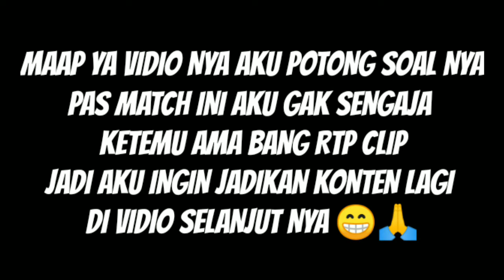HAL PENTING YANG HARUS DI LAKUKAN SAAT MAIN RANK SUPERSUS KALIAN WAJIB TAU !!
INFO PENTING SAAT BERMAIN RANK SUPERSUS

HALO ADIK ADIK APA KABAR SEMOGAH BAIK DAN SEHAT SELALU JUMPA LAGI BERSAMA SAYA ANCI PROJECT KALI INI SAYA BAKAL KASITAU KEPADA KALIAN HAL PENTING SAAT BERMAIN RANK SUPERSUS

Nick: YT.ANCIPROJECT

•ALAT EDITOR•
- KINEMASTER PRO
- PICS ART
- LIGHTROOM